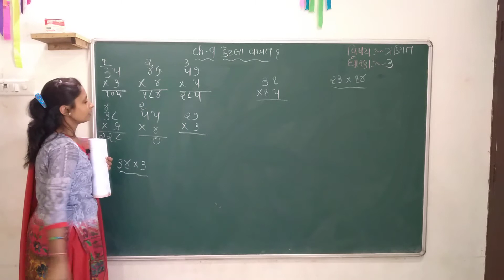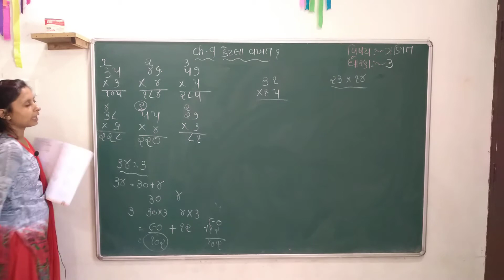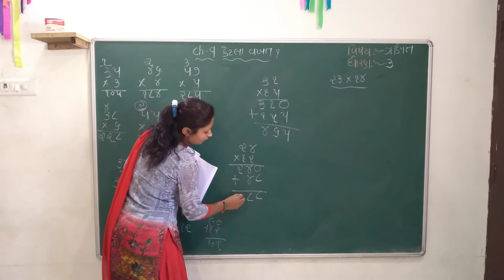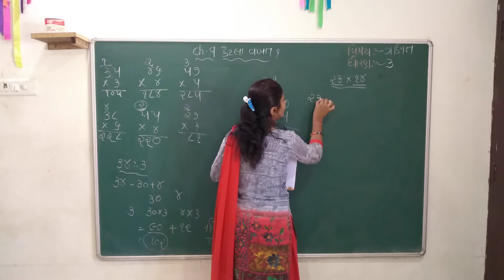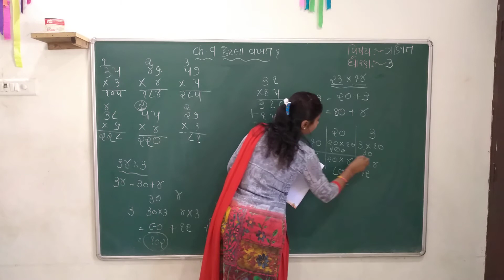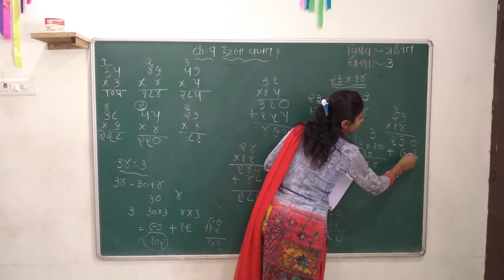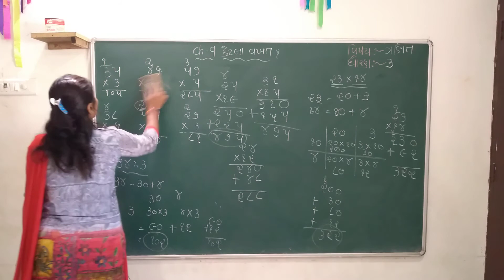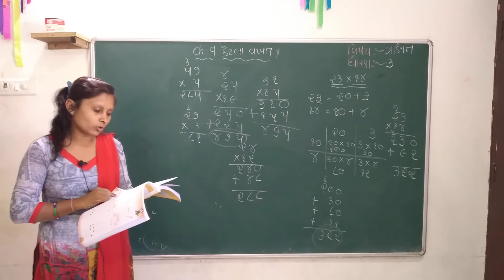29-12-2020 STD 3(GUJ) MATHS PART-2